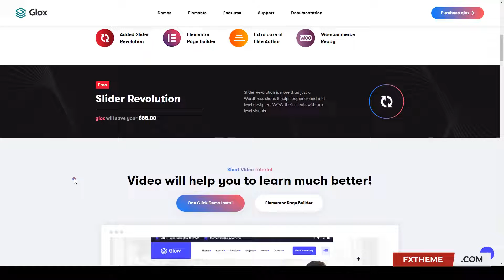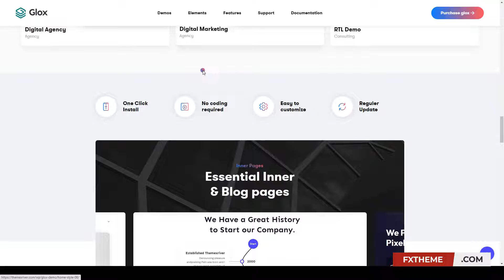Glox - Business and Consulting WordPress Theme accountant consulting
Columns 4+

 Layout Responsive

 Tags accountant, advertising, advisor, agency, broker, business, clean, consulting, creative, elementor, finance, insurance, marketing, modern, portfolio